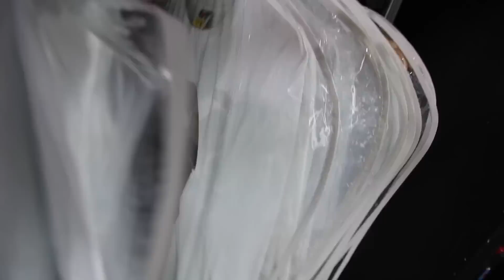BEST HYPEBEAST STORE IN MIAMI?!? SUPREME, OFF-WHITE, BAPE, YEEZY, JORDAN + MORE!!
shoutout to @dailyhia follow them on instagram